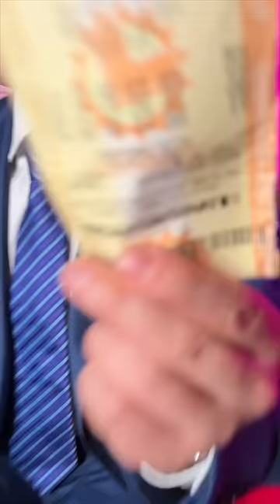💰 Is Winning The Lottery A Curse? 💰 @LawByMike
Make Sure You Don't Make These Mistakes With The Police.